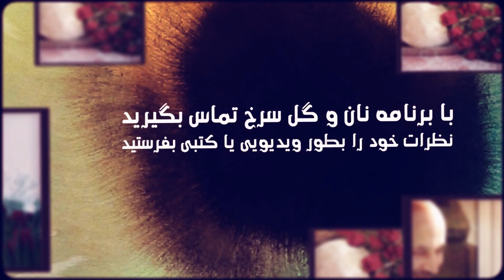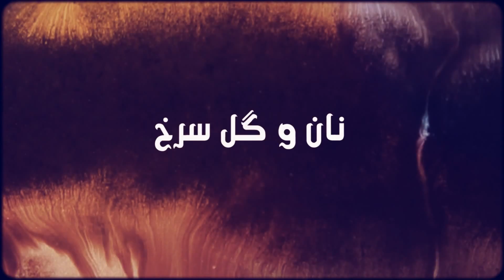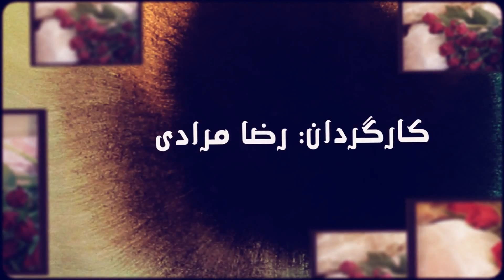Unveiling of Women in Iran, 3 June 2014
Bread and Roses, 3 June 2014, English, On "Stealthy Freedom" and Unveiling of Women in Iran. With Maryam Namazie, Fariborz Pooya and Bahram Soroush. Interview with Journal Editor Keyvan Javid. Director: Reza Moradi. Programme Consultant: Poone Ravi.